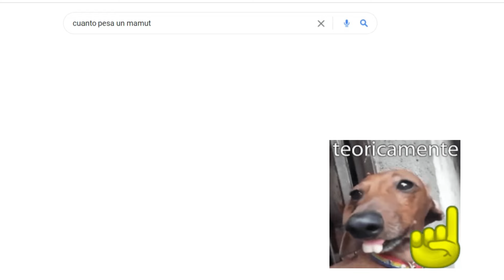25 Datos sobre Cuatro Brazos. Ben 10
Cosas sobre el tetraman CuatroBrazos que son curiosas y quizá sabias, quizá no.
Desde la serie original, supremacía alienígena, omniverse, el omnitrix, ultimatrix y biomnitrix